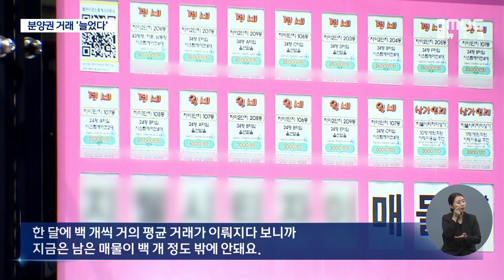울산 아파트 분양권 거래 반등 시작?(2023.07.14/울산MBC 뉴스데스크)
하반기 입주물량이 늘면서 울산의 대단지 아파트 분양권 거래는
활발하지만, 단독주택이나 빌라 거래는 여전히 바닥입니다.